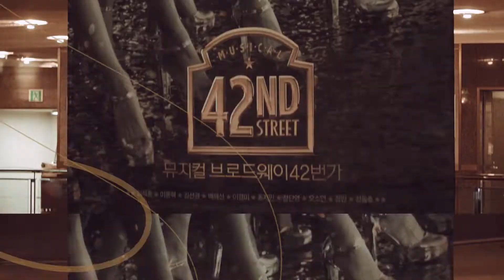[뮤지컬 브로드웨이42번가] 뜨거웠던 개막 현장 스케치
'18년 여름, 다시 시작된 '브로드웨이 42번가'의

뜨거웠던 개막 분위기를 느껴보세요!

당신의 뮤지컬이 시작되는 곳!
2018 뮤지컬 '브로드웨이 42번가'

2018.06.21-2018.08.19 예술의전당 CJ토월극장
김석훈, 이종혁, 김선경, 배해선, 이경미, 홍지민, 정단영, 오소연, 정민, 강동호 외